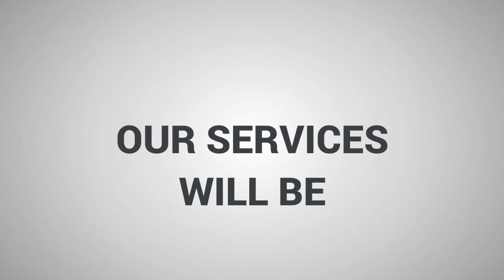Freelance services in Islamabad Pakistan by Web Matrix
Web Matrix is a web design company in Islamabad Pakistan also offering wide range of  freelance services  according to customer's business needs. Our services include web applications, logo designing, SEO/SMM (social media marketing), graphic design, software development at an affordable price